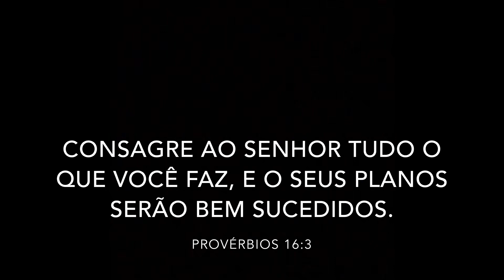LDP VAI JOGAR NA TERCEIRA DIVISÃO DA ESPANHA NO TIME DO BOLEIRO RAIZ?